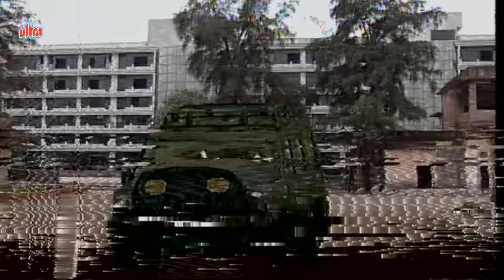Shaktimaan - Episode 335